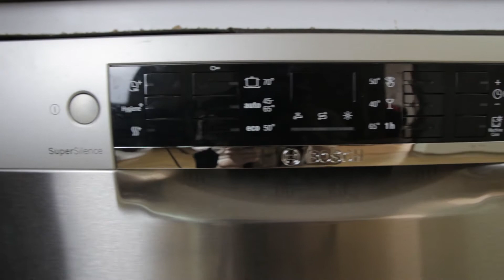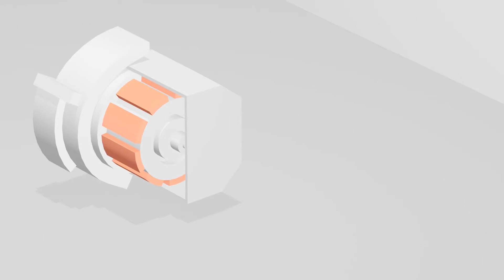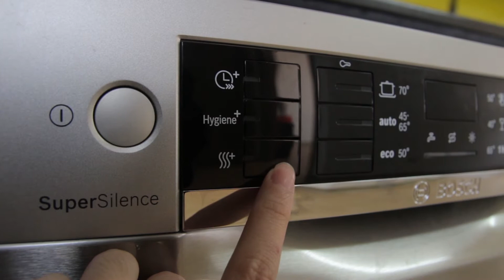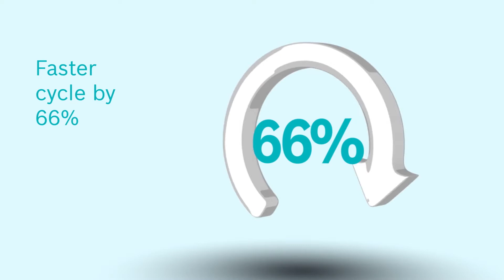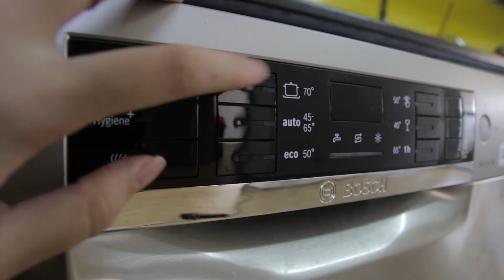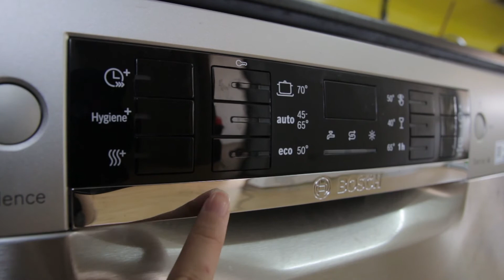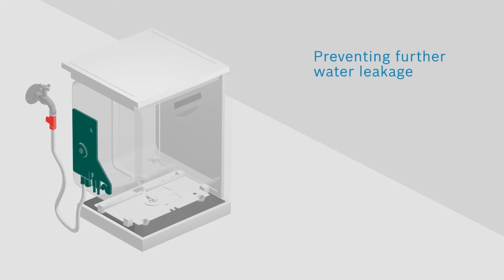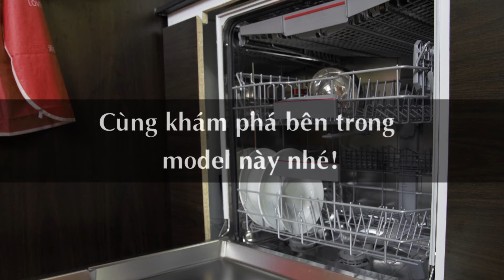Cận cảnh máy rửa bát BOSCH SMS46MI05E | Review chân thực nhất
BOSCH SMS46MI05E thuộc dòng máy rửa bát thế hệ serie 4 của Bosch. Máy thiết kế độc lập, có thể lắp âm trong tủ bếp vô cùng tiện lợi. Với kiểu dáng hình chữ nhật quen thuộc, màu xám trắng tinh tế, hiện đại thì BOSCH SMS46MI05E phù hợp với phong cách nhà bếp hiện nay, phù hợp với sở thích của người dùng.

Sản phẩm được tích hợp đến 9 chương trình rửa đa dạng linh hoạt, ứng dụng công nghệ mới giúp vận hành êm ái và tiết kiệm năng lượng tối đa. Các chương trình đó là gì, xem ngay video để biết thêm chi tiết nhé!

*** Danh sách các sản phẩm máy rửa chén Bosch NHẬP KHẨU CAO CẤP:

Máy rửa bát BOSCH SMS46MI05E được Hệ thống Bếp Hoàng Cương cung cấp sản phẩm chính hãng trên thị trường hiện nay. Tự hào là một đơn vị hàng đầu tại Việt Nam, với hơn 15 năm kinh nghiệm trong lĩnh vực thiết bị nhà bếp và đồ dùng gia dụng, Hoàng Cương xin cam kết luôn cung cấp sản phẩm có chất lượng đảm bảo 100 % chính hãng, có đầy đủ giấy tờ và tem bảo hành.

Khi mua sản phẩm thiết bị tại Bếp Hoàng Cương, Quý khách hàng luôn được hưởng các chính sách ưu đãi về giá, dịch vụ hỗ trợ vận chuyển, lắp đặt tận nhà và bảo hành sản phẩm sau mua để làm khách hàng hài lòng.

BepHoangCuong.com – Hệ thống phân phối thiết bị nhà bếp chính hãng!

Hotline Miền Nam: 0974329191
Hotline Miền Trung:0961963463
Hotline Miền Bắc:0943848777